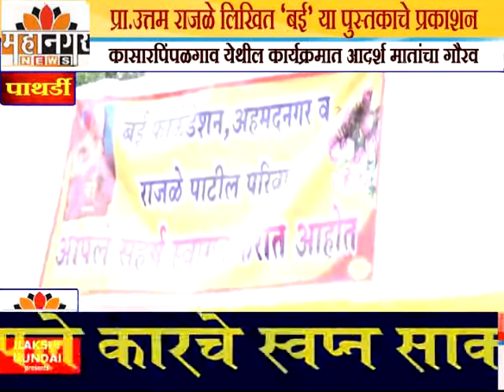महानगर न्यूज - प्रा.उत्तम राजळे लिखित ‘बई’ या पुस्तकाचे प्रकाशन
कासारपिंपळगाव येथील कार्यक्रमात आदर्श मातांचा गौरव